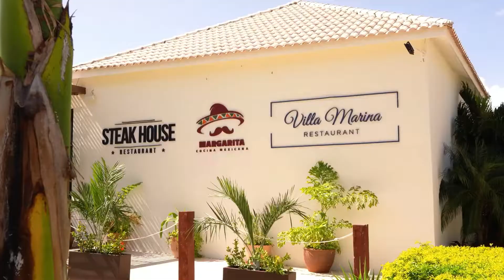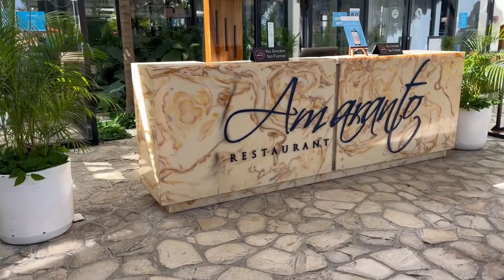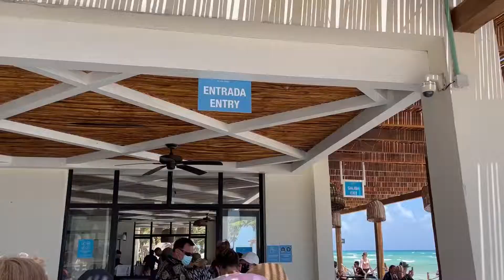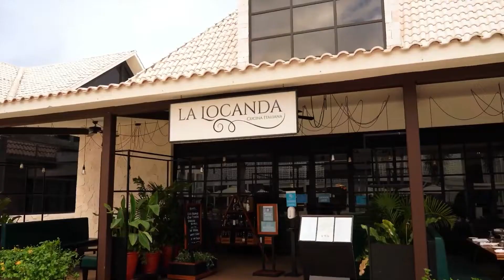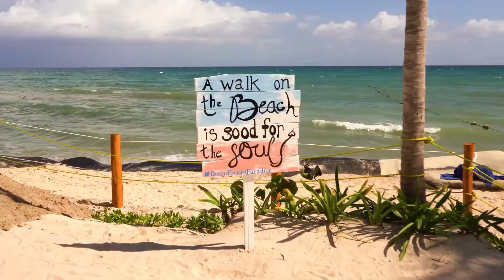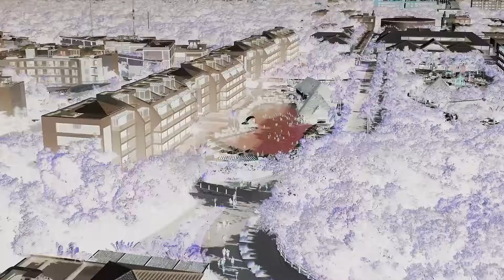Mi experiencia en el HOTEL mas BARATO de la RIVIERA MAYA - Ocean riviera paradise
El Ocean Riviera Paradise Hotel es un hotel resort de cinco estrellas de nueva construcción ubicado en el paseo marítimo de la Riviera Maya, muy cerca de Playa del Carmen.